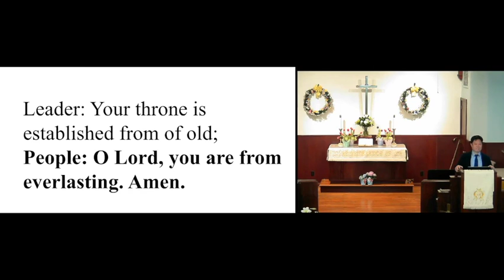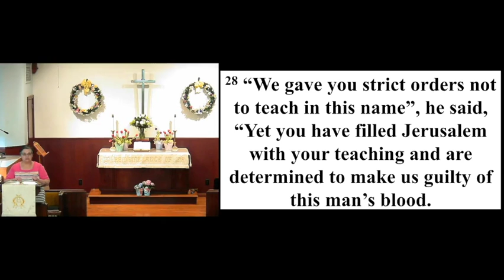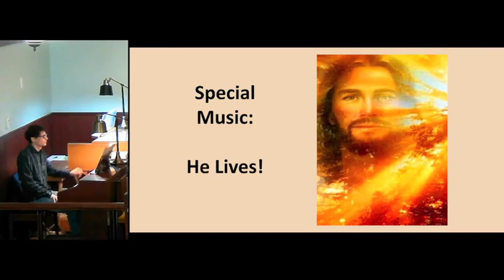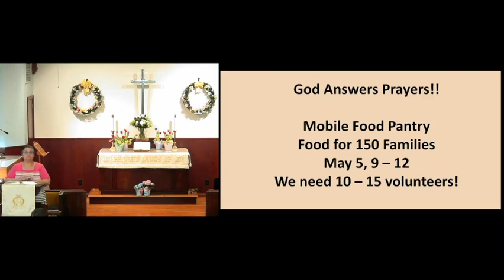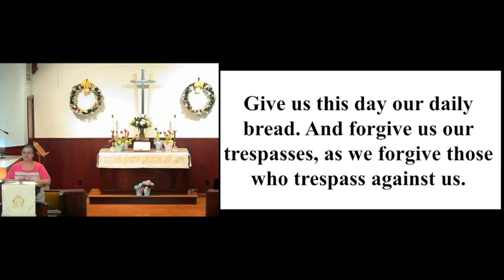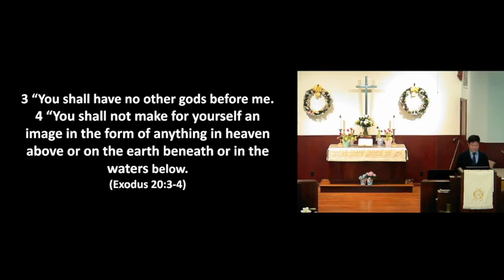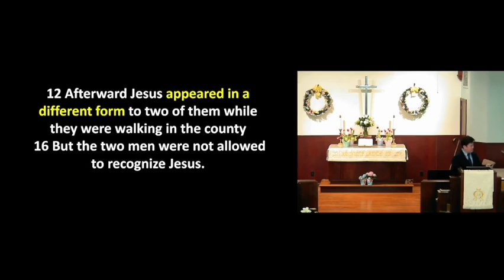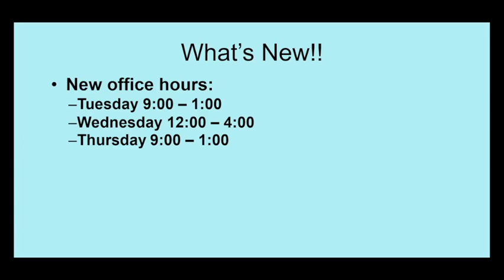April 24, 2022 Sunday Service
Pastor J shares his message "Let me see You, Lord!". Scripture Mark 16:12 - 13. WORSHIPcast Lic 12256